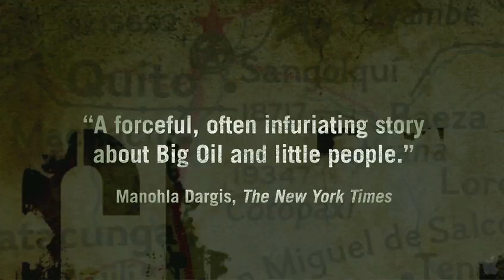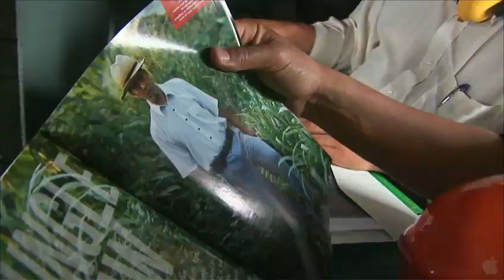Crude Trailer HD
Three years in the making, this riveting new documentary from acclaimed filmmaker Joe Berlinger (Brothers Keeper, Paradise Lost, Metallica: Some Kind of Monster) tells the epic story of one of the largest and most controversial legal cases on the planet. An inside look at the infamous $27 billion Amazon Chernobyl case, Crude is a real-life, high stakes legal drama involving global politics, the environmental movement, celebrity activism, human rights advocacy, multinational corporate power, and the fate of disappearing indigenous cultures. Subverting the conventions of advocacy filmmaking, this award-winning film explores a complex situation from all angles, bringing an important story of environmental peril and human suffering into focus. Rarely have such conflicts been examined with the depth and power of Joe Berlingers documentary Crude. These real characters and events play out on the screen like a sprawling legal thriller. - Stephen Holden, The New York Times

Genre:Documentary
Director:Joe Berlinger
Cast:Pablo Fajardo, Steven Donziger, Rafael Correa, Trudie Styler